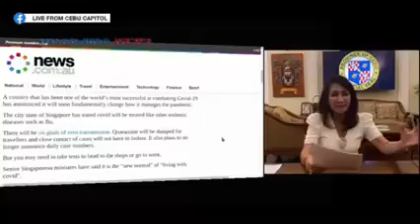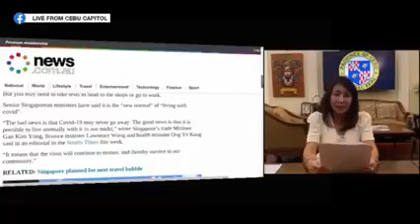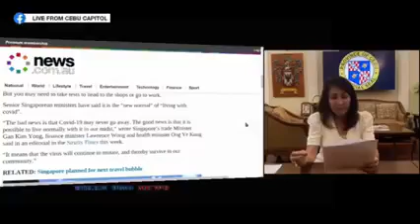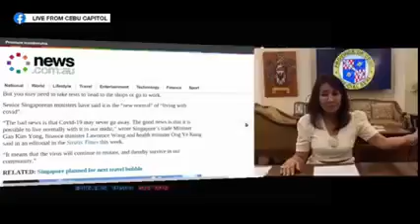Singapore Treat COVID 19 as Flu by Governor Gwen Garcia of Cebu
Singapore Treat COVID 19 as Flu because COVID 19 is a diseases like other viruses which is part of our daily life we have to learn and to live with it.

Minister for Finance Lawrence Wong, and Minister for Health Ong Ye Kung stated that the coronavirus " is not going away" and that the population would have to learn to live with it.

An endemic is a disease outbreak that is consistently present but limited which makes the disease spread and rates predictable, for example, Malaria and Influenza disease which is considered endemic in certain countries and regions. Singapore's three ministers of a multi-ministry task force concluded that while the novel coronavirus may never go away it is possible to live 'normally with it in our midst'.

Facebook account: Aaron Jacob Andrei Mikhail